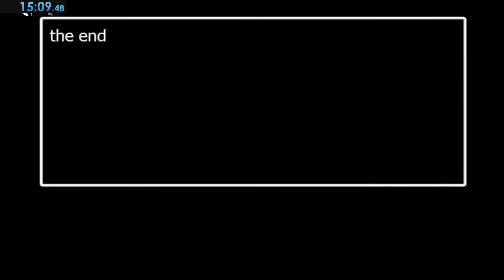FNAF World Speedrun in 15:09.48